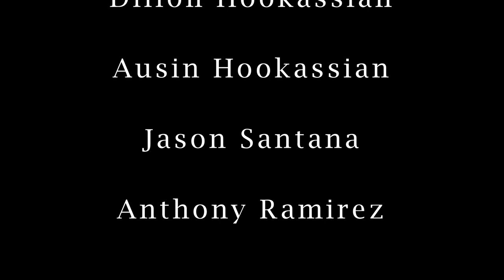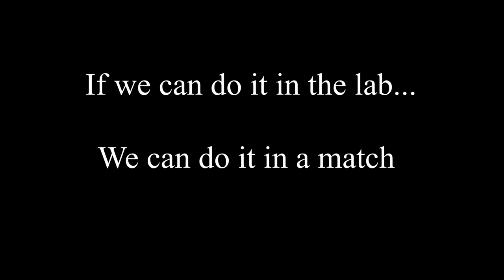Lets see Paul Allen's Combo Video (special edition)